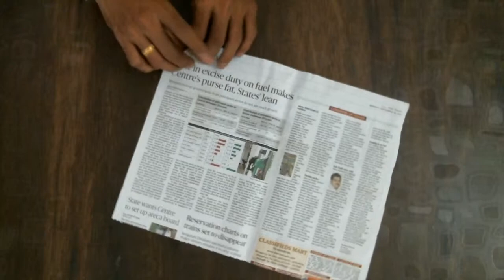Make Flower Vase From Newspaper Pipes - Newspaper Crafts | Pink House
Newspaper is a versatile material that can be used for many crafting projects, including making a unique flower vase. This DIY project is easy and inexpensive and can be done in just a few simple steps.

Here's what you'll need:

Newspaper
Glue (PVA glue, or white glue)
Scissors
String
Water
Fresh or silk flowers
Instructions:

Start by taking a sheet of newspaper and rolling it tightly into a pipe shape.
Keep rolling the newspaper pipe until it reaches the desired height for your vase.
Once you have the desired height, use string to tie the top and bottom of the pipe to keep it securely in place.
Mix a little water with the glue and brush it over the newspaper pipe. This will help to strengthen the pipe and make it more durable.
Allow the glue to dry completely before moving on to the next step.
Once dry, remove the string and add your flowers to the vase.
You can customize this project by using different colored newspaper or paint the vase to match your decor. This vase can be a great way to add a touch of personality to any space and make it more beautiful.

This is a great project for recycling materials and creating a unique and beautiful flower vase. And it can be done quickly and easily with materials that are easy to find.

You must try making this craft at home during holidays to keep yourself engaged. If you enjoyed making it then please share your experience with us in the comments section below.

Beautiful homes.

HAPPY CRAFTING :)